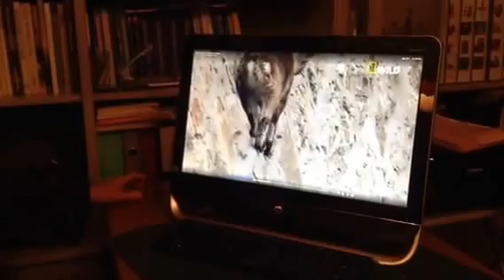Survol politique hebdo.